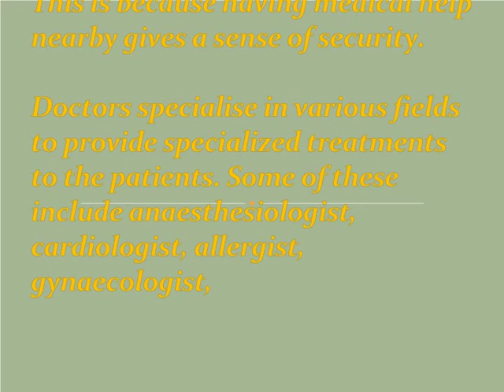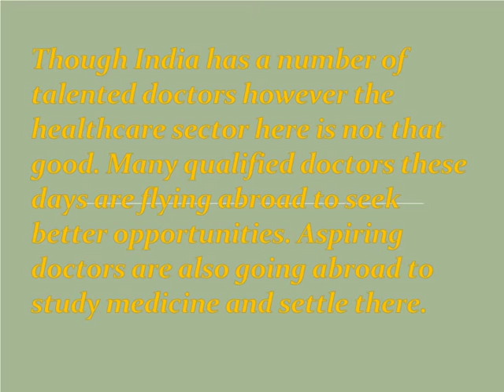Short Essay On DOCTOR For School / College Children - High School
Short Essay On DOCTOR For School / College Children